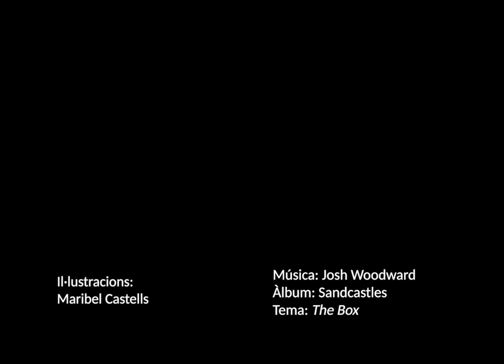Desembre - Calendari OCB 2023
Esser més que mots escrits. Esser alenada, batec i espina. Els versos de Clara Fiol Dols, que enceten el darrer mes de l'any, en què l'Obra celebrà el seu 60è aniversari.